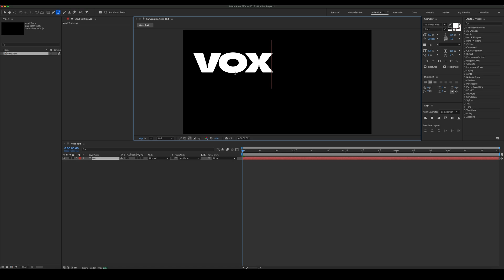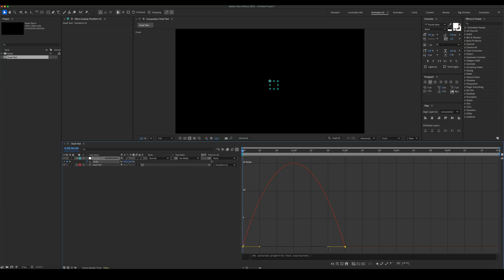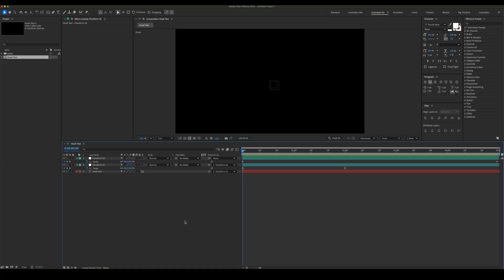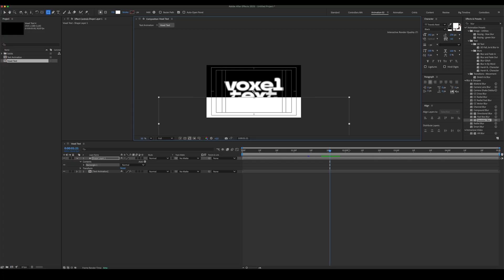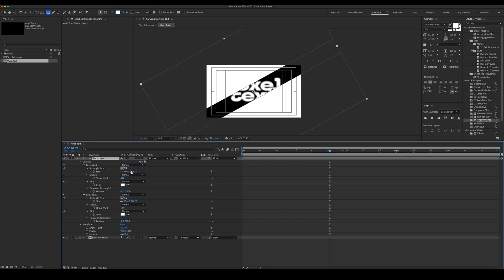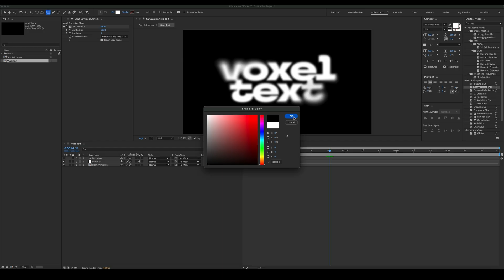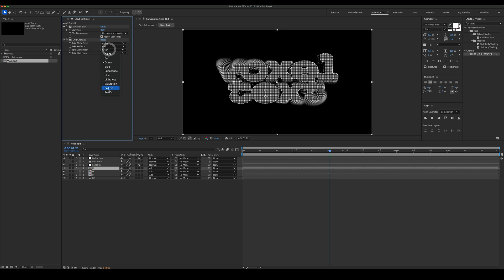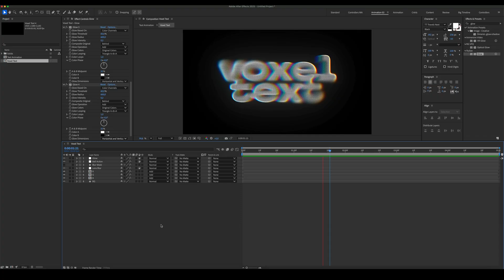How To Make 3D Voxel Text in After Effects!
Create this cool Voxel Text Effect | After Effects Tutorial
This tutorial show how to create an easy 3D Voxel Typography effect in After Effects. Quickly learn how to create custom effect in After Effects!

Also this tutorial covers:
1. How to add and combine effects,
2. How to parent values and effects to one another,
3. How to add keyframes and expressions